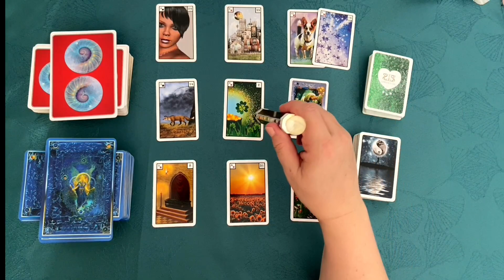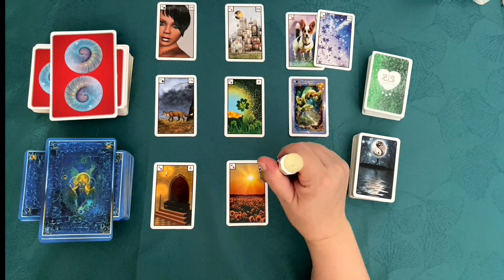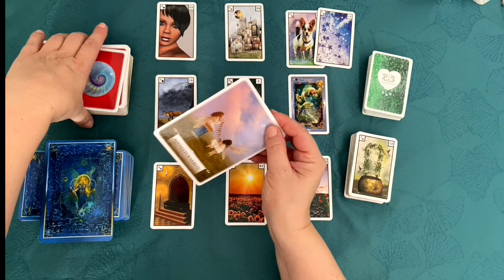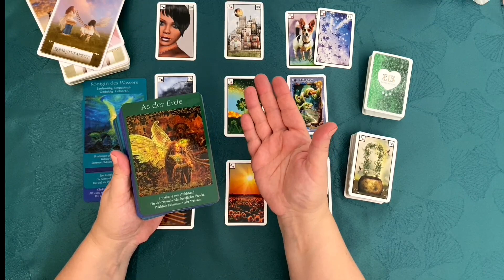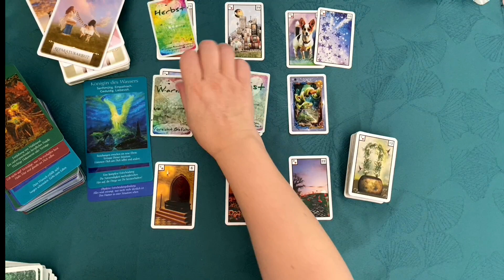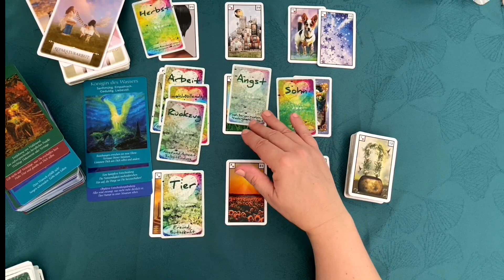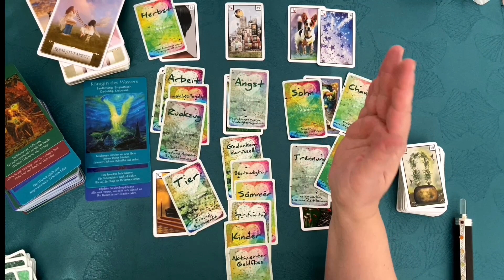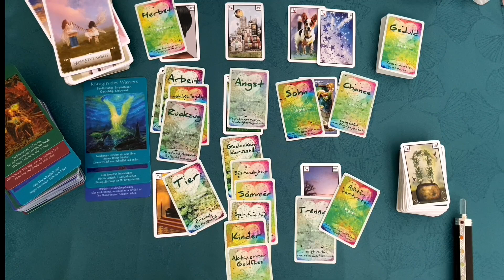Steinbock ♑️ August - Angst vor dem Glück? 🍀 Universelle Hilfe , habt Vertrauen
Diese Video ist für dich, wenn du dieses Sternzeichen in der Sonne, im Mond in der Venus oder als Aszendenten  hast. Bitte spüre immer selbst, ob diese Lesung mit dir in Resonanz geht.
Bitte denke auch daran das Zeit fließend  ist, das bedeutet, für die einen von euch kann es früher für andere später eintreffen.
Bitte bedenke, das meine Aussagen mit entweder / oder / und verschiedene Situationen darstellen sollen, wo nur eines, aber bei manchen durchaus auch mehrere Situationen zutreffen könnten.
Wichtig: Macht es nicht passend!
Wenn hier nichts dabei ist für Dich, dann ist es halt nicht dein Video.

🍀 Infos für ein persönliches  Reading 👇
👉SOS Beratung über WhatsApp / Telegram / Signal Messenger
      Nur Nachrichten!   Keine Anrufe!  30min - 75,--€
     Termin innerhalb 24 h möglich
👉Großes Blatt Lenormand - Was ist gerade wirklich los in deinem Leben / Auf was darfst du             dich freuen
     1 h  telefonische Beratung - 70,- €
👉Kurzer Blick in die Liebe /Beruf / Entscheidungen
      Telefonat - 45 min für 55,- €
👉👉Langzeit Coaching mit Unterstützung durch die Karten
          1/2 h Geprächszeit in der Woche / 4x im Monat zu 140,- €   oder 1h / 14 tätig zum gleichen Preis oder
          1h in der Woche / 4x im Monat zu 280,-€
           Sehr gerne begleite ich dich in herausfordernden Lebenssituationen auch länger.
          Melde dich einfach und ich bin mir sicher, wir finden eine Lösung.

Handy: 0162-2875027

DE 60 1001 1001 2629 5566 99
NTSBDEB1XXX

👉NEU👉NEU👉NEU
Kartenlegekurs Basic für Anfänger Einzelunterricht via WhatsApp / Skype ect.
12 Stunden verteilt auf 3 - 4 Tage für 333,-€ zahlbar im Voraus.
Bei Interesse einfach E-mail schreiben. Ich freue mich auf dich.💫
Endecke die Power in dir 🌟

*Weisheitskarten für Lebensentscheidungen von Colette Baron - Reid - Knaur Verlag
*Mystisches Lenormand von Angelina Schulze -Angelina Schulze Verlag
*Seelenblick Karten von Doreen Stahl
*Das Engel-Tarot von Doreen Virtue mit Radleigh Valentine - Allegria Verlag

Danke fürs Schauen, Liken, Teilen, Abonieren❤️
Alles Liebe
Franziska

Achtung👆 sehr wichtig:👆
Da es meine Überzeugung ist das es keine Zufälle im Leben gibt handelt es sich immer um Situationen die so sein sollen. Du kannst es Schicksal nennen oder göttliche Führung oder ähnliches. Ebenso bin ich davon überzeugt, dass WIR uns schon bewegen müssen um Veränderung zu bewirken, deswegen gebe ich keinerlei Zukunftsprognosen, da die Zukunft immer von deinen Entscheidungen im Hier und Jetzt abhängt. Änderst du deine Meinung ändert sich das Kartenbild! Genau richtig bist du bei mir, wenn du deine behindernden Glaubenssätze und deinem inneren Saboteur auf die Schliche kommen willst. Oder deine Aktuelle Situation aus der Sicht deines Selbst betrachten magst.